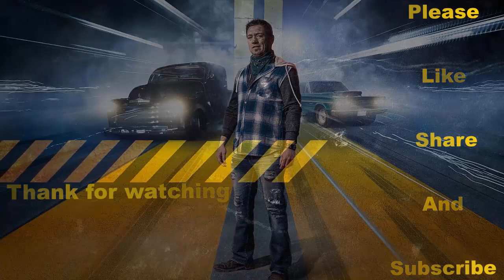JJ's Arm Drop | Heifer's small tire race.